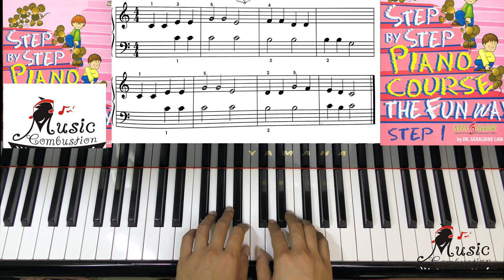Page 51 Papa Haydn STEP BY STEP PIANO COURSE THE FUN WAY STEP 1